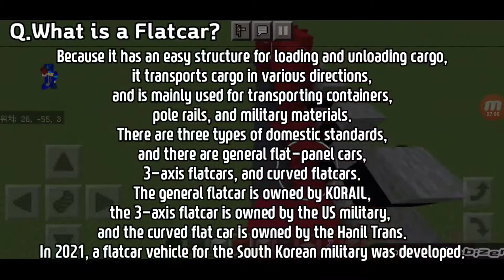[마인크래프트 재현] 평판차 만들기/[Minecraft Reproduction] Making the flatbed car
업로드일자 : 2022년 4월 29일 8:00 PM

Hello Everyone! K6003 웅석교통고속입니다.

이번에 제가 소개해볼 재현작은?

김근육님의 신청작이자 다방면으로 쓰이는 만능화차

평판차를 소개할 차례입니다.

그럼바로 평판차에 대한 설명을 보겠습니다.

Q.평판차란?

말그대로 평평한 바닥판만 설치되어있는 화차이며,
코레일,미군,한일특운에서 국가철도공단에서 소유하고있습니다.
지붕과 측판이 없어, 화물 상차와 결박이 쉬운구조를 가지고 있습니다.
화물 상차에 쉬운구조를 가지고있는덕에
다방면으로 화물을 운반하며, 주로 컨테이너,장대레일,군수물자를 수송하는데에 많이 쓰입니다.
국내기준 종류는 세가지이며 일반 평판차,
3축평판차,곡형평판차가 존재하며,
일반 평판차는 코레일,3축 평판차는 미군,곡형평판차는 한일특운, 장대레일 전용평판차는 국가철도공단이 소유하고 있습니다.
2021년에는 한국군 전용평판차가 개발되었습니다.

이어서 안타까운 소식을 전합니다.

이전영상에서 쉐이더 캡쳐본 없이 영상이 올라왔었는데요. 쉐이더 캡쳐본 촬영을위해 쉐이더를 적용했으나 아예 적용이 안되거나 제대로 적용이 안되는 문제가 발생했습니다.

확인결과 이번 모장측에서 차세대 게임엔진인 렌더 드레곤이라는 게임엔진을 이번에 마인크래프트 모바일에 베드락에디션 한정으로 적용되어 더이상 쉐이더 적용이 불가능하게 되었으며, 이후 영상에서도 쉐이더 캡쳐본 없이 촬영할곳을 추가하여 캡쳐본을 추가할 예정입니다.

이번영상부터 순차적으로 저와 스카이울프, K6의 자막바가 우선시범적으로 적용되며, 반응이 좋으면 계속 사용할 예정입니다.

자 그럼 다음재현작

노부스 놀이터님의 신청작이자 대우버스의 준대형 고상버스

대우 BS106 F/L 로얄시티 만들기편이 업로드되며, 다음영상은 스카이울프가 담당합니다.

~사용된 음악~

~그 외 활동하고있는 에플리케이션~

-K6003 웅석교통고속-

Upload Date: April 29, 2022 3:00 AM/6:00 AM

Hello Everyone! K6003 Ungseok Transportation Express.

What kind of reproduction will I introduce this time?

Kim Geun-nim's application work and a versatile car used in various fields

It's time to introduce the flatbed car.

Let's take a look at the description of the flat plate.

Q.What is a Flatcar?

It is literally a flatcar with only a flat bottom plate installed, and it is owned by the National Railroad Corporation by KORAIL, the US Army, and Korea-Japan Special Transport.
There is no roof or side plate, so it has a structure that is easy to load and fasten cargo.
Because it has an easy structure for loading and unloading cargo, it transports cargo in various directions and is mainly used for transporting containers, pole rails, and military supplies.
There are three types of domestic standards, and there are general flat car, 3-axis flat car, and curved flat car. The general flat car is owned by KORAIL, the 3-axis flat car is owned by the US military, and the curved flat car is owned by the Hanit Trans.
In 2021, a flat car vehicle for the South Korean military was developed.

Next, we bring you sad news.

In the previous video, the video was uploaded without a shader capture. Shader I applied a shader to take a capture, but there was a problem that it was not applied at all or it was not applied properly.

As a result of checking, Mojang's next-generation game engine, Render Dragon, was applied to Minecraft Mobile only in Bedrock Edition this time, making it impossible to apply shaders any more. will be added.

From this video, the subtitle bar of me, Skywolf, and K6 will be applied sequentially on a trial basis, and if the response is good, we will continue to use it.

Now, the next reenactment

A work requested by Novus Playground and a semi-large high-rise bus of Daewoo Bus

Daewoo BS106 F/L Royal City Making will be uploaded, and the next video will be handled by Skywolf.

~music used~

~Other active applications~

-K6003 Woongseok Transportation Express-